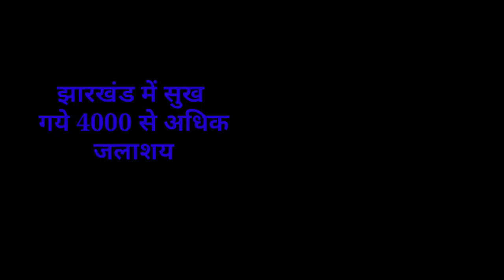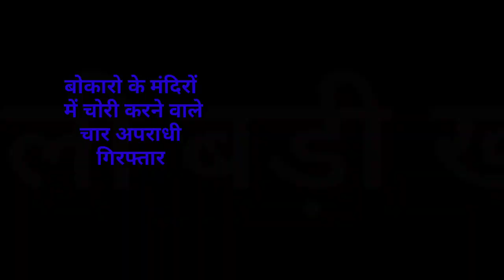संध्या सामाचार 25 अप्रैल 2023 झारखंड की ताजा खबर ।। Today Jharkhand News, Jharkhand Breaking News